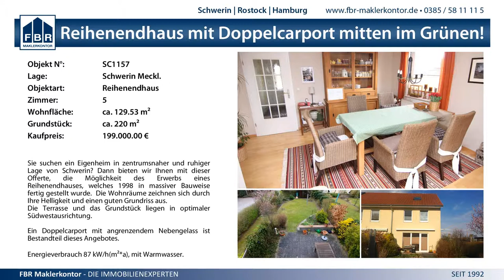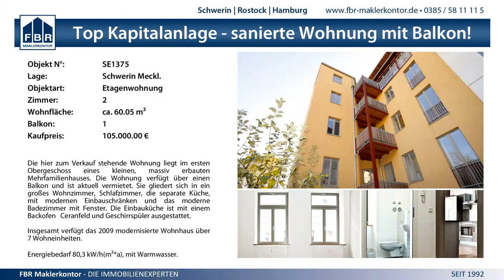1:3 VCO Schwerin vs. TV Gladbeck - 8.3.2015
2. Bundesliga Nord Frauen - 1:3 VCO Schwerin vs. TV Gladbeck - 8.3.2015